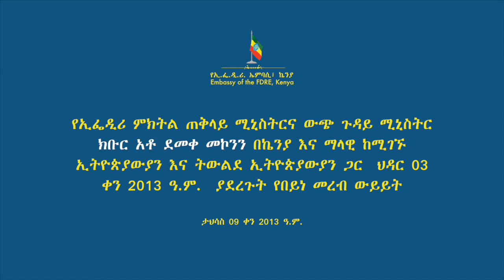መንግስት በትግራይ ክልል የሚያካሂደውን ሁለንተናዊ ሰብዓዊ ድጋፍ አጠናክሮ እንደሚቀጥል ተገለፀ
የኢፌዲሪ ምክትል ጠቅላይ ሚኒስትርና ውጭ ጉዳይ ሚኒስትር ክቡር አቶ ደመቀ መኮንን በኬንያ እና ማላዊ ከሚገኙ ኢትዮጵያውያን እና ትውልደ ኢትዮጵያውያን ጋር  ህዳር 03 ቀን 2013 ዓ.ም.  ያደረጉት የበይነ መረብ ውይይት